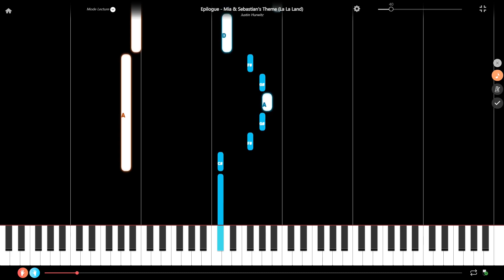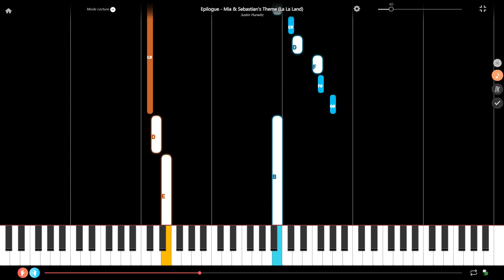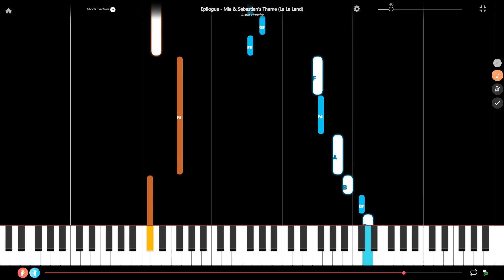Epilogue from La La Land Easy Slow Piano Tutorial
Here is a slow piano tutorial of Epilogue from La La Land and composed by Justin Hurwitz. If this tutorial is too slow, check the one with the initial speed